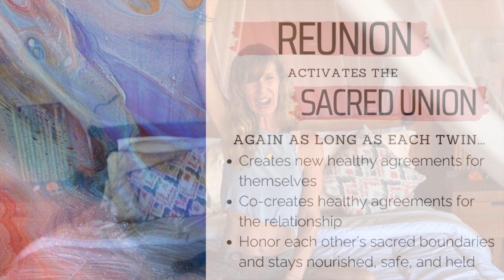Twin Flame Reunion After Separation: What It Feels Like, Tips, and Myths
Do you want to know what Twin Flame Reunion is like after a separation? Dr. Amanda Noelle, Twin Flame Alchemists shares here based on working with Twin Flame clients in over 30 countries for over a decade and from her own experiences of being with her divine partner.

The Sacred Love VIP Half Day Immersion is Dr. Amanda & Jack's most powerful offering yet! This immersion includes powerful psychic readings, coaching, intuitive guidance, and deep subconscious reprogramming to align your body/mind/soul to true love.

Typically clients work with Amanda or Jack separately... with the Sacred Love VIP Immersion you get Twin Flames Amanda and Jack together, which doubles the effectiveness.

How the Sacred Love Immersion is different from other TF programs:
❤️ Breathwork
❤️ Embodiment
❤️ Nervous system healing
❤️ Not in Twin Flame fantasy land anymore
❤️ Expert psychic readings from Amanda a trained psychic
❤️ Grounded practical steps for real world growth & evolution

00:00 Introduction
01:11 Twin Flame Reunion After Separation Signs
01:22 The Scar Tissue Is a Lesson
02:13 Emotional Mastery and Understanding/Growth
03:36 Don't Get Lost in the Magic of the Soul Connection
04:40 Create new sacred agreements
05:59 It gets messy some times, Twin Flames beware!
07:21 Don't get sold by a false Twin Flame prophet!
08:18 The messy twin flame mirror is beautiful, it's all about self-love and honoring the union